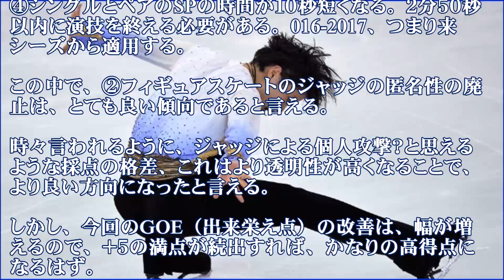羽生結弦の世界最高得点消滅の危機・ISU総会決定事項には不利益が【ルール変更GOE】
羽生結弦選手の偉大さが再認識、ISU総会の決議案に影響を与え、採点方法の近代化を促進？したとの話題が。以前には、羽生結弦選手の世界記録更新が、フィギュアスケートの改革を迫らせるという話題があったのをご存じかも。

【関連動画】
羽生結弦に海外の方も感動する演技…まさかの感性ってある意味すごいなｗ
浅田真央 彼氏は高橋大輔や羽生結弦だったらファンはどうする【可能性】
【羽生結弦】どーも君、オン・アイスで悲報（笑） そこに羽生さんが・【ファンの反応】